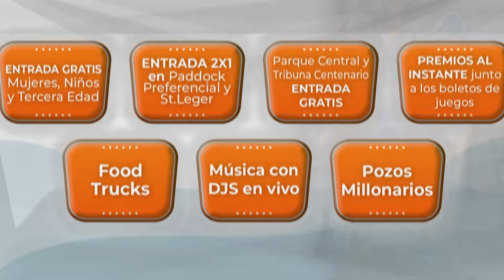17a. Carrera Hándicap, Índice: 42 al 31, 1ra. Serie, 1.200 Mts.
Premio: Adriático